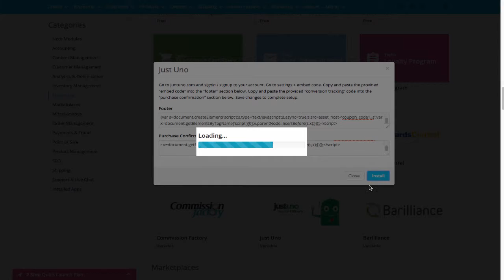How to Install Justuno on your Neto Platform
This video shows you step by step instructions on how to install Justuno's website marketing tools on your Neto platform